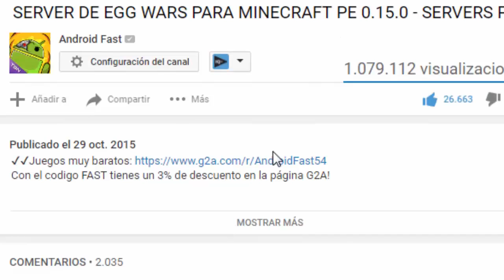2 MEJORES TRUCOS PARA MINECRAFT PE 0.16.0 || TRUCOS MCPE 0.16.0 SIN MODS